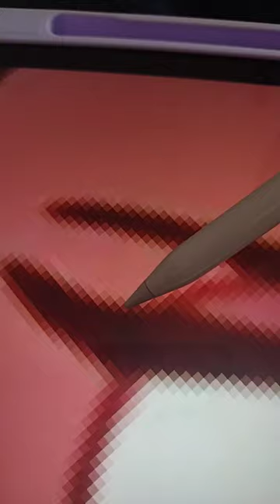Tiana's Glow up